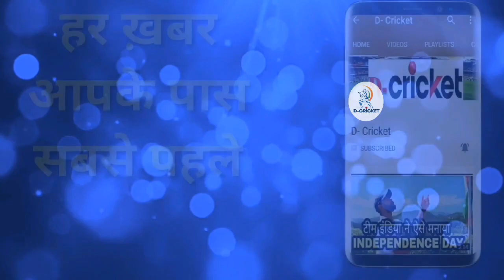Mohammed Siraj Talks On Why He Got Emotional While The National Anthem was being played at the SCG